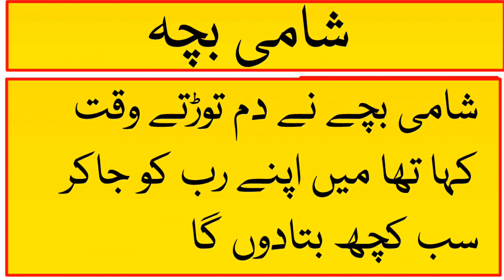Shami Child / Palastini Child / Iraqi Child / Amazing Words / Muslims Child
دنیا کے تین ایسے دلخراش جملے جسے سن کے یقینا آپ کا کلیجہ پھٹ جائے گا

نیچے کمنٹ میں ضرور لکھیں گے کہ آپ کو کون سا جملہ زیادہ اذیت ناک لگا ۔

دلچسپ اور معلوماتی ویڈیو دیکھنے کے لیے ہمارے چینل کوہ دامان​نیوزکو سبسکرائب کریں۔ اور ساتھ میں گھنٹی کے نشان کو بھی پریس کریں تاکہ ہر نئے آنے والی ویڈیو کی نوٹیفیکیشن آپ تک سب سے پہلے پہنچ جائے۔